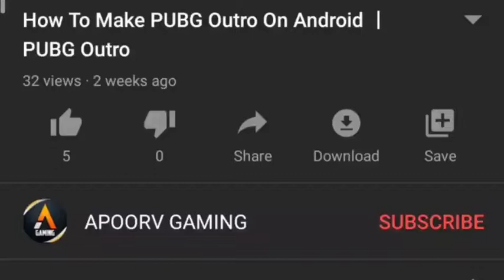BUYING KTM Rc 390 in GTA 4丨HINDI丨#1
⭐IGN - BęäsT乛TGK                 [PUBG MOBILE]
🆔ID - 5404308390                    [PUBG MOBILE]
☀️Grapics - Smooth+Extreme  [PUBG MOBILE]

Note :- Im not the Owner of any music used in this video. All Music name are - 'Bad Style Time Back' and 'TheFatRat - RiseUp'. So dont copyright me.